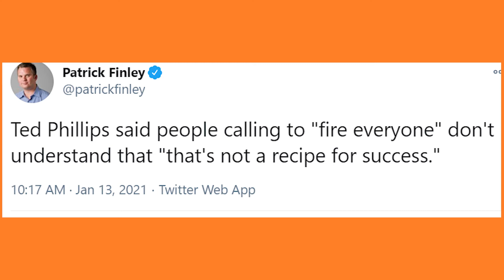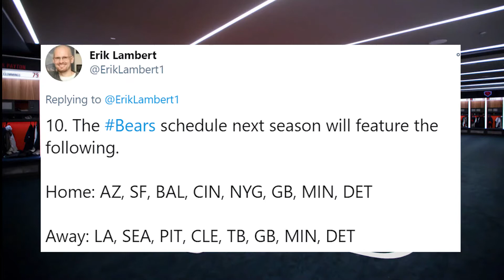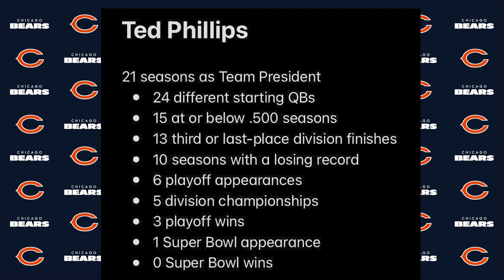Breaking Down the Chicago Bears Press Conference and the future of the Chicago Bears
Hey Everyone! Today I am joined by Parth Shah of Da Bears IG to talk about Last weeks Press conference, Talk DC options for the Bears, Talk about QB options, Allen Robinson Future and out 2021 Bears Expectations!

TimeStamps
0:36-2:51 George McCaskey Talk
2:51-6:11 Matt + Ryan Pace Talk
6:12-7:28 QB Talk and More Ryan Pace Talk
7:28-12:16 Ted Phillips & More on the  Bears Ownership
12:16-14:10 QB Talk+ What can happen if there are no changes?
14:10-15:22 DC Options
15:24-19:35 Allen Robinson, Anthony Miller, Riley Ridley Talk
19:39-20:00 2021 Outlook
20:00-21:00 Robert Quinn Talk
21:00-21:35 Trade Talk!